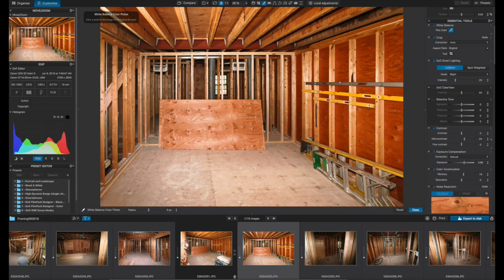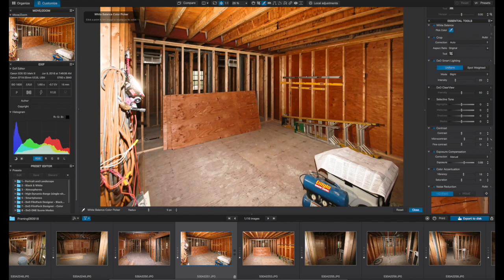Better Architectural Photography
This video gives you my tips on shooting better interiors.